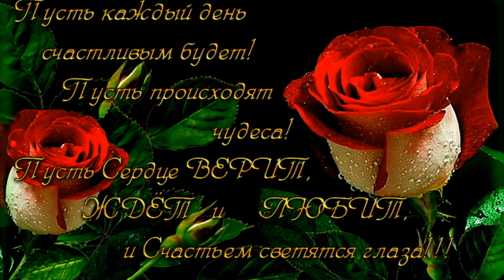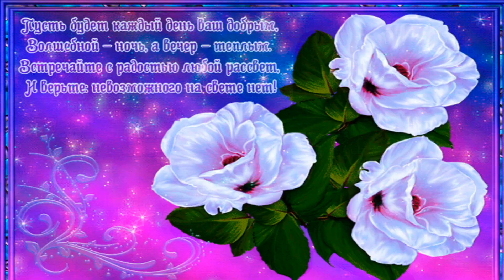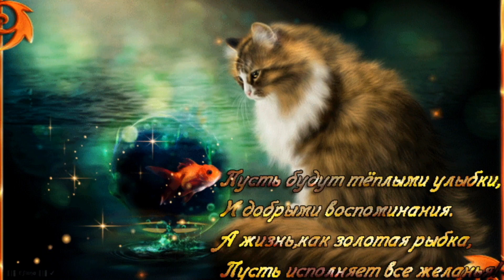Пусть каждый день счастливым будет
Пусть каждый день счастливый будет И исполняет все мечты! Пусть рядом будут те, Кто тебя любит, И те, кого так любишь ты. Пусть прекрасным будет настроение И удачным будет день любой! Радости желаю и везения, Счастья, теплоты и любви большой! Пусть ловится удача, А вместе с ней везенье, Чтобы отличным было настроение! И к ним ещё впридачу - Поймается пусть счастье!